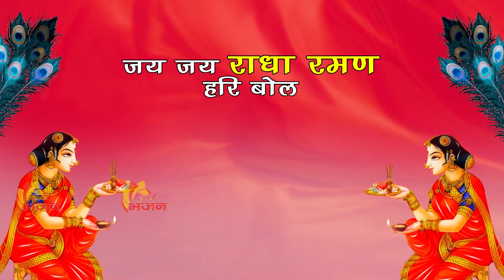Jai Jai Radha Raman Hari Bol New Bhajan Lyrical Bhajan Top Bhajan 2023 bhajan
Album :-  2455 Jai Jai Radha Raman
Song :-   Jai Jai Radha Raman
Singer :- Anoop Sharma
Lyrics :-
Parent Label :- Realtime Production
Company / Label :- Lyrical Bhajan

Lord Bhakti
God Bhakti
Bhagwan Bhakti
Jai Bhakti
Jay Bhakti
Karma Bhakti
Peace Bhakti
Value Bhakti
Sanskar Bhakti
Hindu Bhakti
Religion Bhakti
Bhajan Bhakti
Aarti Bhajan
Song Bhakti
Chalisa Bhakti
Praise Bhakti
mantra Bhakti
Meditation Bhakti
Mind Bhakti
Devotional Bhakti
Guru Bhakti
Divine Bhakti
Temple Bhakti
Pooja Bhakti Archna Bhakti
Ram Bhakti
Sita Bhakti
Shiva Bhakti
krishan Bhakti
Ganpati Bhakti
Mangalwaar Bhakti
Hanuman Bhakti
Laxmi Bhakti
Sarswati Bhakti
Sai Baba Bhakti
Kali Bhakti
Durga Bhakti
Mata Bhakti
Maa Bhakti
Sad Bhakti Bhajan
Ambe Bhakti
Vishnu Bhakti
Mahalaxmi Bhakti
Ramayan Bhakti
Gayatri Bhakti